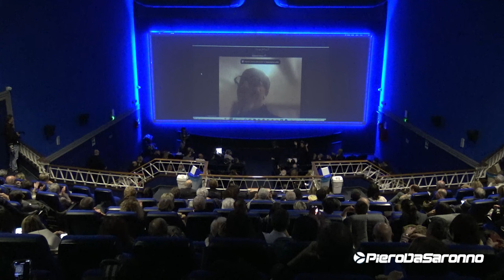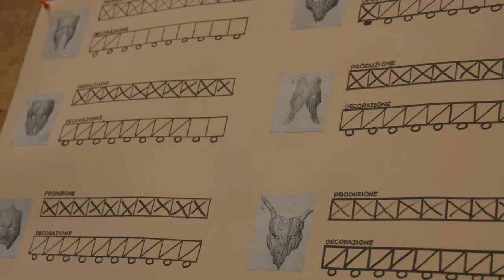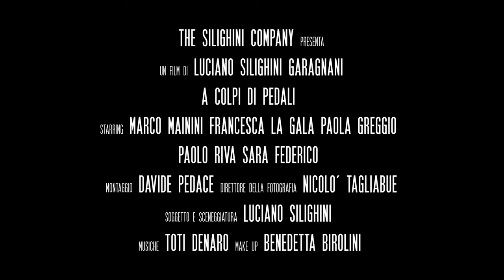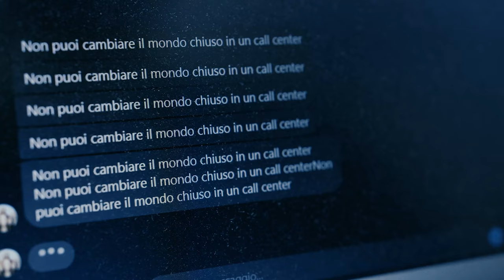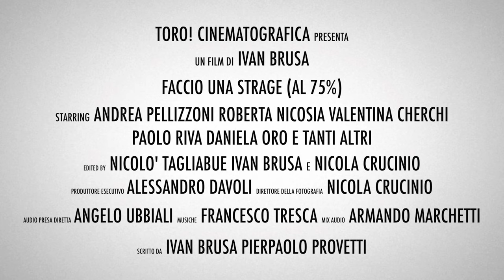Grand Gala del cinema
Grand Gala del cinema al Silvio Pellico di Saronno.